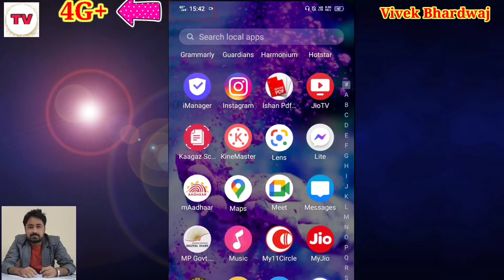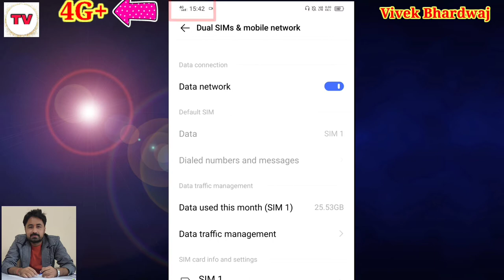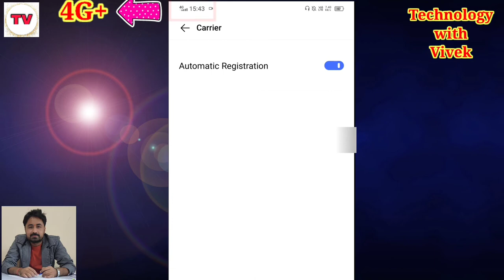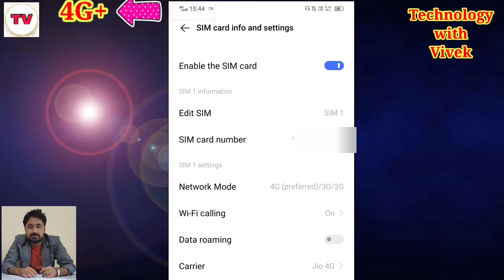Kya Aapke Mobile Mein Bhi Aa Rahe hai 4G+ SIGNALS | What is Carrier Aggregation in Mobile| 4G and 5G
Namaskar doston aaj ke iss video mein hum aapke liye lekar aaye hai 4G or 5G technology se jude hue carrier aggregation technology ko ye kya hai kese kam karti hai or phone mein iska support kese milta hai. To iss video ko last tak pura jarur dekhen.

Title Tags
Carrier aggregation kya hota hai,
4G and 5G,
what is carrier aggregation in mobile,
Kya Aapke Mobile Mein Bhi Aa Rahe hai 4G+ SIGNALS,
what is carrier aggregation in 4G & 5G?,
What is carrier aggregation?,
technology with vivek,
Vivek Bhardwaj,
carrier aggregation kya hai,
4G+ network kya hai,
4G+ network kese kam krta hai,
4G+ network kese,
4G carrier aggregation,
what is carrier aggregation in volte,
4G technology,
5G technology,